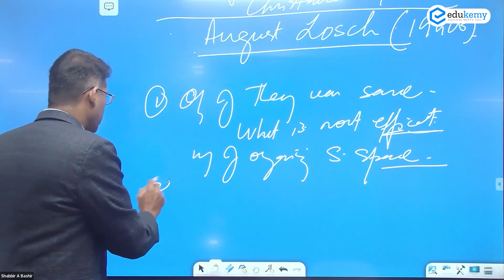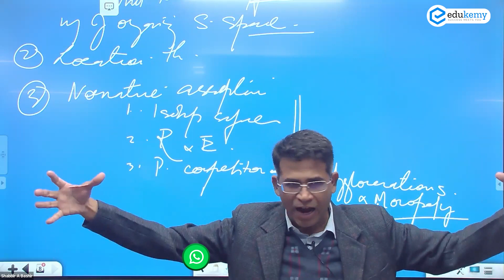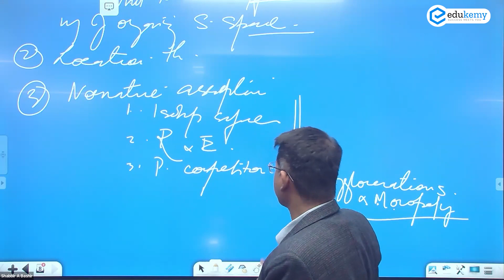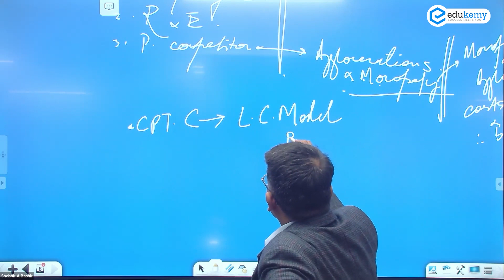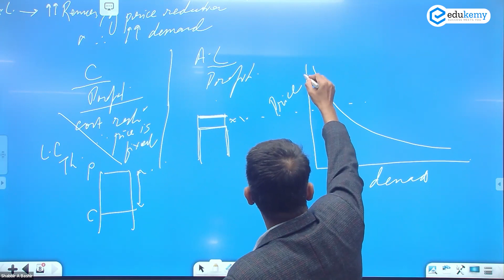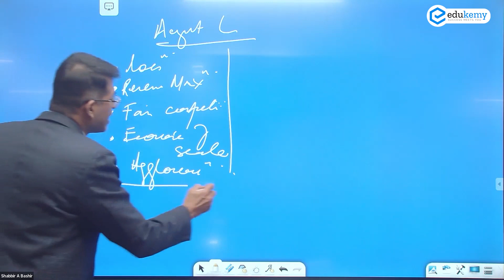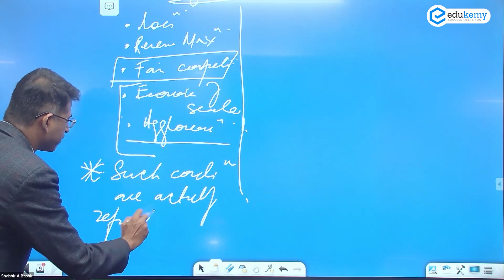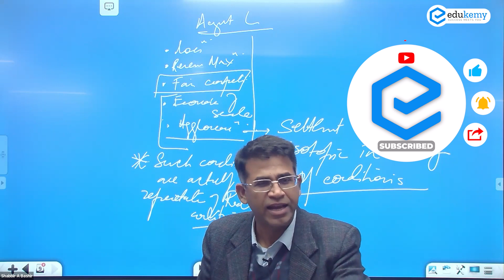Christaller's Theory Meets August Lösch | In-depth Geography with Shabbir Sir | UPSC CSE | Edukemy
Christaller's central place theory and Lösch's theory of spatial interaction are both important concepts in regional science and geography. They offer different perspectives on the spatial distribution of economic activities and the functioning of regional systems.

Both theories offer important insights into the spatial distribution of economic activities, they also have some differences. Christaller's theory focuses on the hierarchical pattern of central places, while Lösch's theory emphasizes the importance of transportation costs and the complexity of spatial interactions. Both theories are still widely used today in regional science and geography and continue to inform our understanding of regional systems.

In the video, Shabbir A Bashir (CAO & Faculty, Edukemy) outlines the Christaller's Theory Meets August Lösch in the In-depth Geography with Shabbir Sir Series in detail.

- 51 UPSC qualifiers in Final Merit List (UPSC CSE 2020) & 71 Selections in UPSC CSE 2021.
- 7 Edukemy students in the top 100 (UPSC 2020) and 6 students in the top 100 (UPSC 2021)
- 50% questions hit rate in mains.
- 80+ years of cumulative teaching experience.
- India's Best-in-class Faculty.

Current Affairs - UPSC Prelims 2023 (Offline)

For Daily Updates and Study Material:
2. Be Exam Ready by Practicing Daily MCQs
3. Daily Newsletter - Get all your Current Affairs Covered
4. Mains Answer Writing Practice